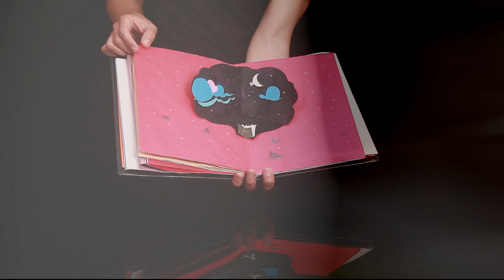Creemos: Adoramos y estamos plantados - Septiembre 2012 | El Lugar de Su Presencia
Creemos que adoramos y estamos plantados en la casa de Dios para cumplir su propósito.
Septiembre 2012